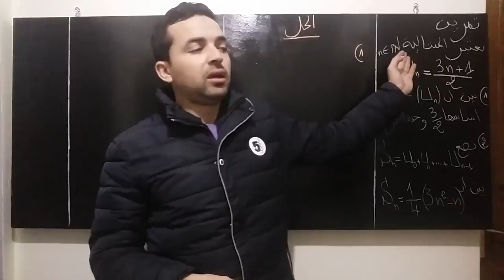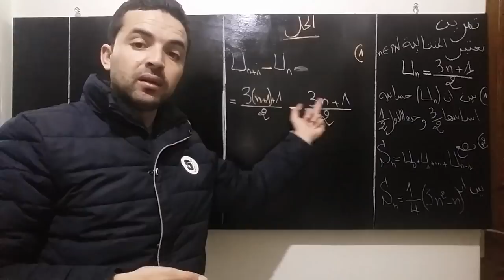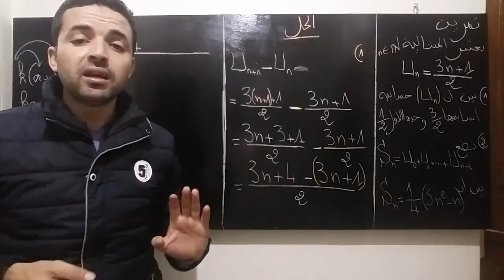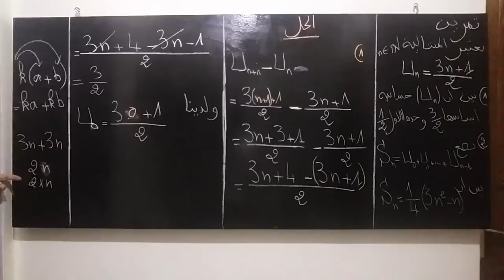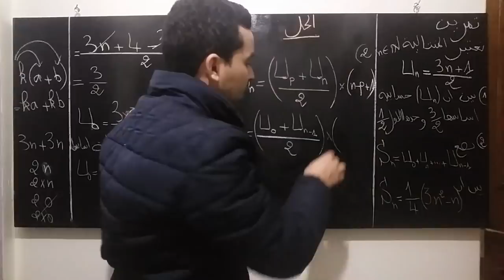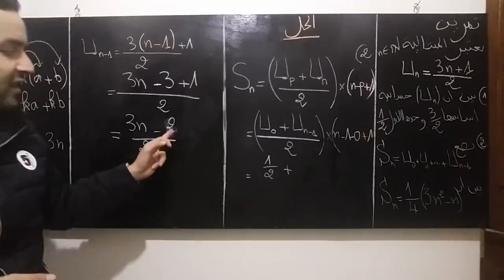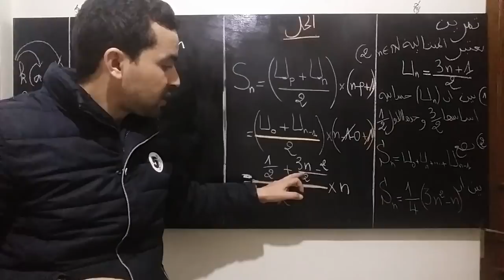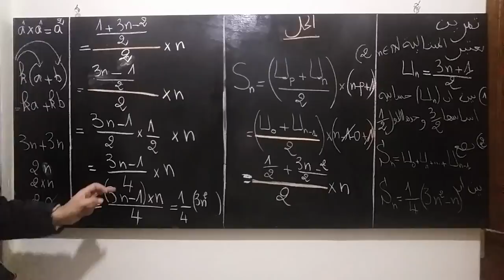تصحيح نموذج الامتحان الجهوي رياضيات وكيفية تجنب الاخطاء : المتتالية الحسابية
لفهم الدرس المرجو الدخول على الرابط